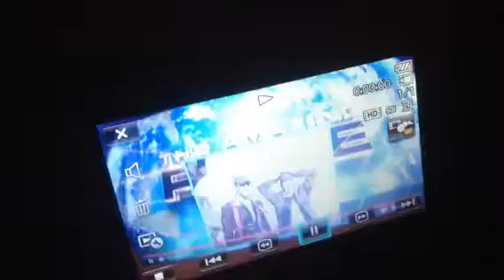money grand prize trip